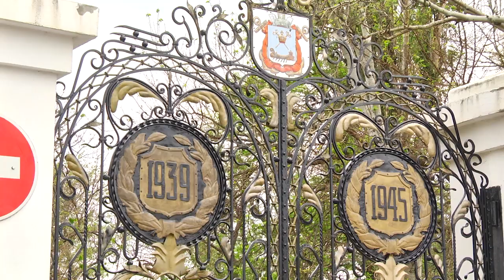Благоустрій території Парку Перемоги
Незабаром послаблять умови карантину і миколаївці матимуть змогу вийти на прогулянку до парків. Ще одне місце відпочинку серед природи привели до ладу. Саме напередодні 75-ї річниці від дня Перемоги у Миколаєві здійснили благоустрій парку Перемоги.